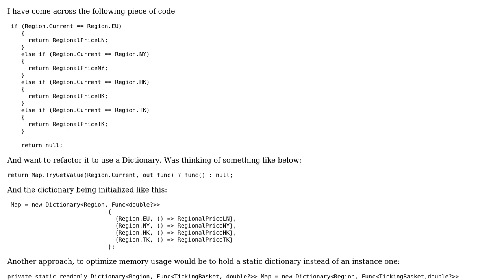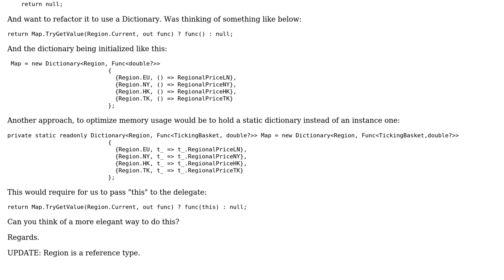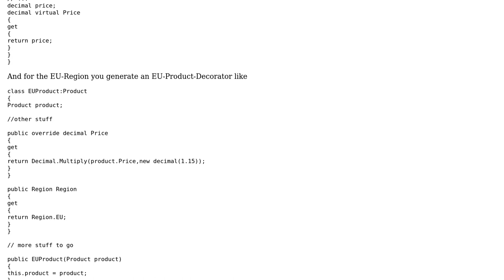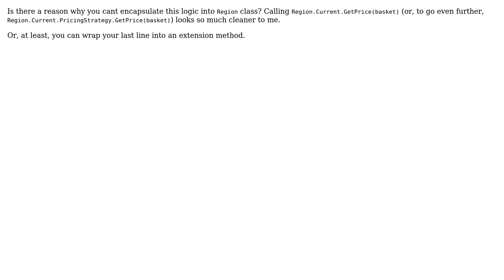Refactoring from if-else-if to Dictionary (3 Solutions!!)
Refactoring from if-else-if to Dictionary

With thanks & praise to God, and with thanks to the many people who have made this project possible! | Content (except music & images) licensed under CC BY-SA | Music | Images & others | With thanks to user Thomas Junk user Nikita B user almaz user Alberto and the Stack Exchange Network Trademarks are property of their respective owners. You are responsible for your own actions.